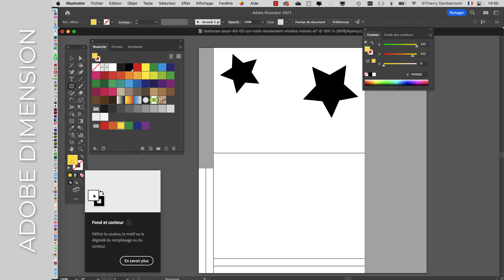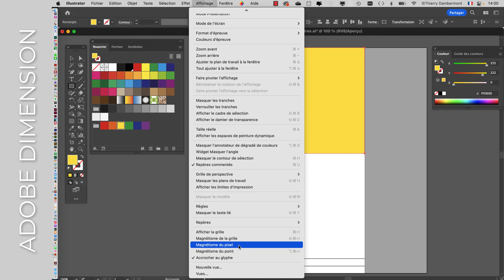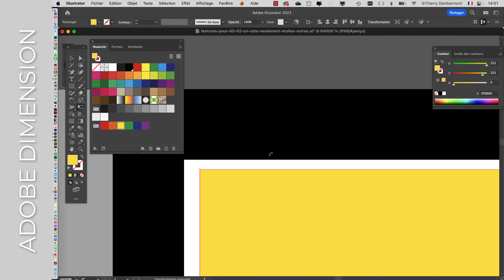DN 4k part 53 ADOBE DIMENSION pour faire des simulations de cartes de visite avec vernis et gaufrage